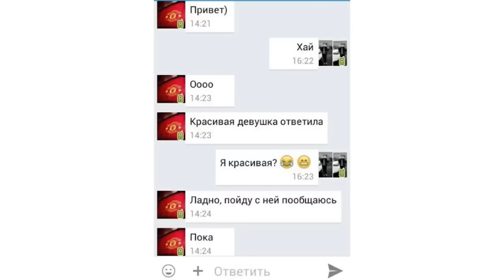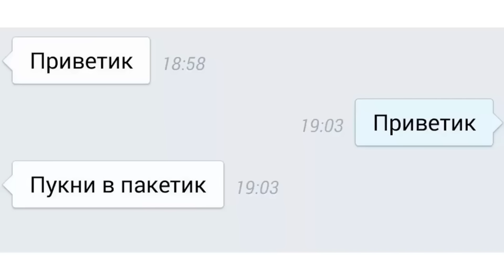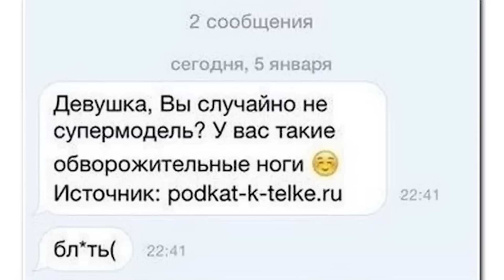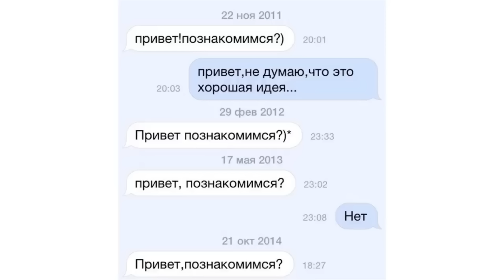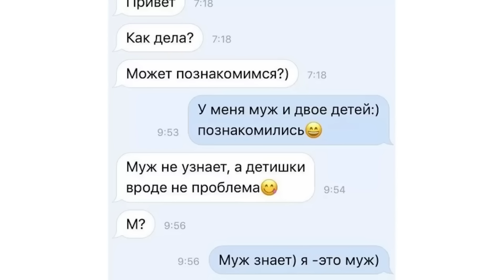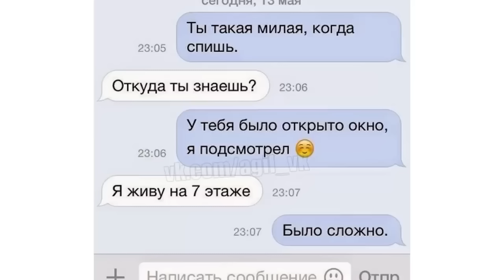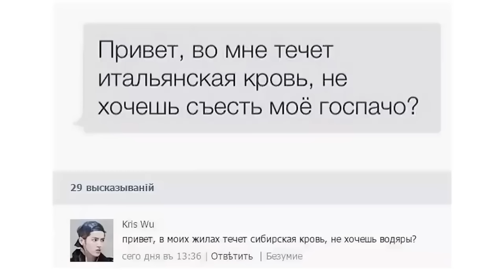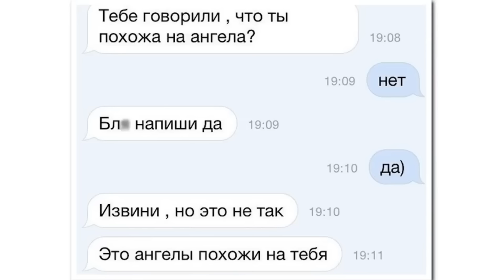30 способов соблазнить девушку по СМС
Мемы с Максом Максимовым